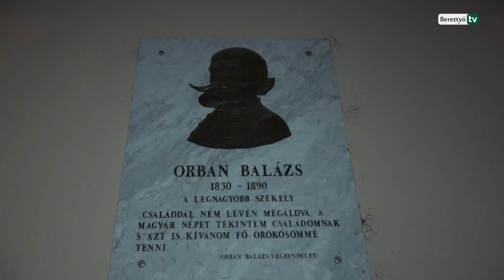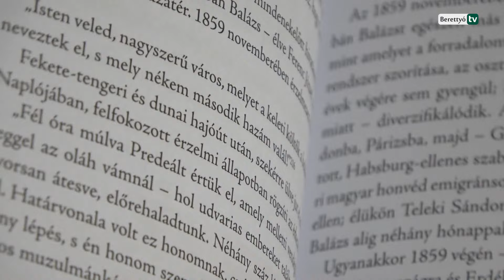Orbán Balázsra emlékeztek